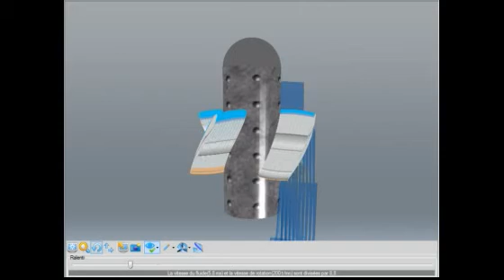vitesse axiale turbine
vitesse axiale turbine sur le site des helices et des ailes